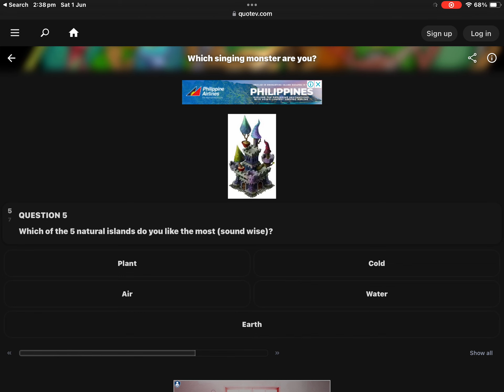What msm monster are you